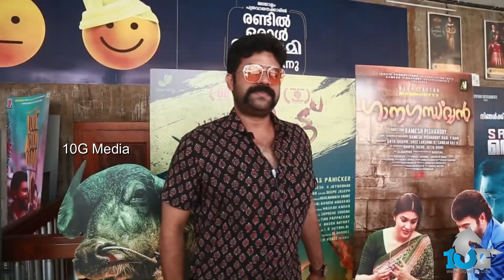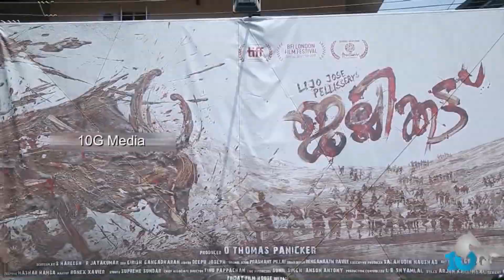Jallikattu FDFS Response | Review | മലയാളം സിനിമ വേറെ ലെവൽ ആണ് !!!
Jallikattu FDFS Theater Response. | Review.

* ANTI-PIRACY WARNING *
This content is Copyright to 10G Media. Legal action will be taken against those who violate the copyright of the following material presented!